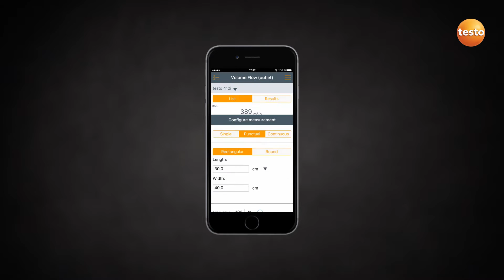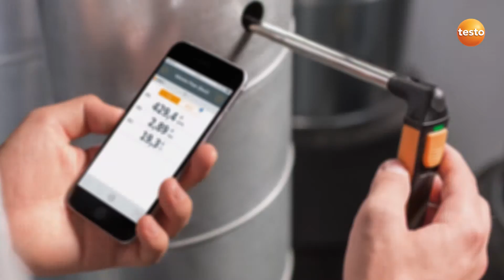Testo Smart Probes - Kit ventilazione